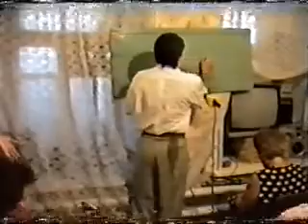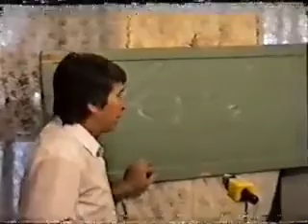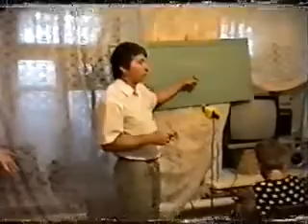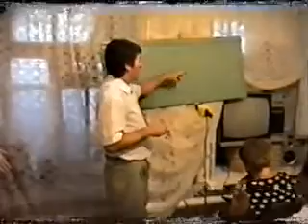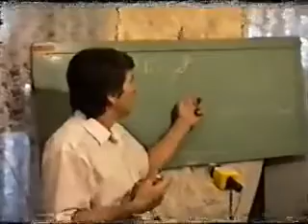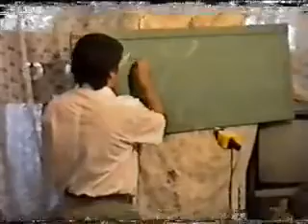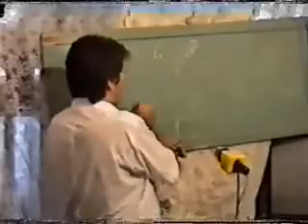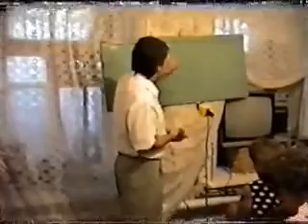Школа Рогожкина. Часть 1. 1997 год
Сайт Школы НИЦ ЭНИО
Время перемен принесло нам катастрофы, катаклизмы, смену энергетики всей планеты Земля и т.д.. Под воздействием Внеземного Разума наша цивилизация оказалась на грани гибели.
Материалы Школы призваны сформировать у слушателей концепцию перехода через рубеж между 2-мя Эпохами.